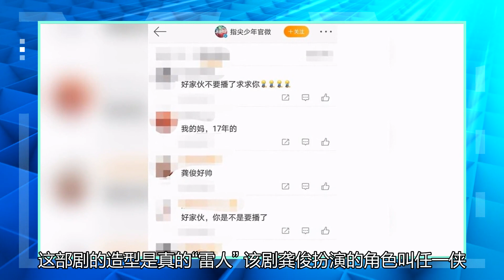龚俊4年前的话剧即将播出，但网友们却被模特劝阻ready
《山河令》的热播，让大家认识了龚俊这个演技好、颜值高的宝藏男孩。让他从十八线小艺人晋升为顶级流量，不仅各种商务代言接的飞起，各种综艺真人秀也都抢着想让他参加。甚至他4年前拍摄的一部电视剧《梦幻西游》也趁着这波热度悄悄改名为《指尖少年》，还被曝即将上线。